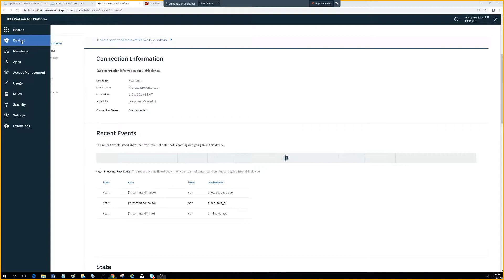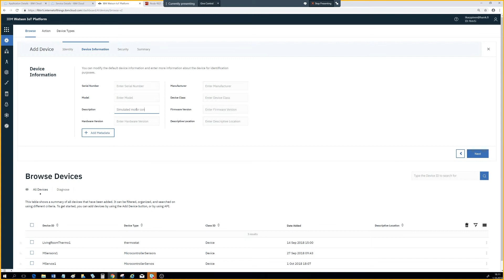IoTs18 IBMW NodeRED5 LaiteIoTalustaan 2018 10 01 18 10 11